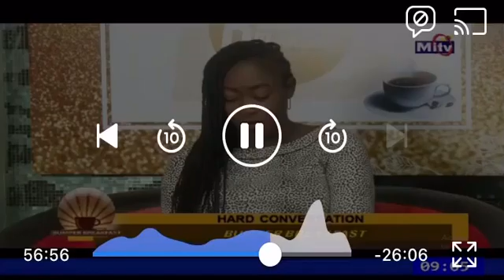Hard conversations on Bumper breakfast 2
Tomisin & dr Precious hosting